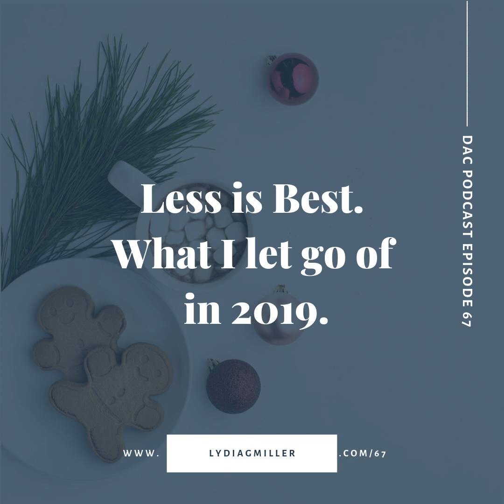Deciding that Less is Best | What I let go of in 2019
Continue the conversation in our private Facebook group!